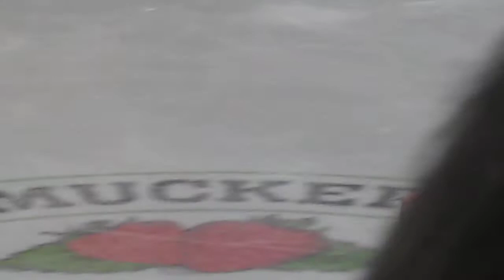Rachael Flatt FS - 2009 Skate America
Ladies' Free Skate | Music: Rhapsody on a Theme of Paganini